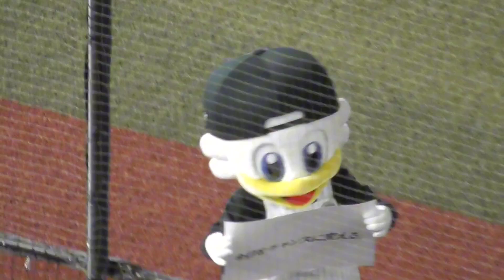2023/10/14 ズーちゃん「今日（CS）をチャンスに変える。」MARINES WAVE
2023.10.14 ZOZOマリンスタジアムにて。
『2023クライマックスシリーズ・パ』ファーストステージ第1戦。
ズーちゃん、「今日をチャンスに変える。」のボードを掲げて『MARINES WAVE』。